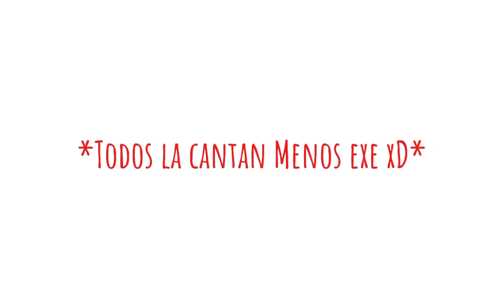¡¡MIKECRACK lleva a MIKE y a sus AMIGOS de EXCURSIÓN!! ✨🙀🚐